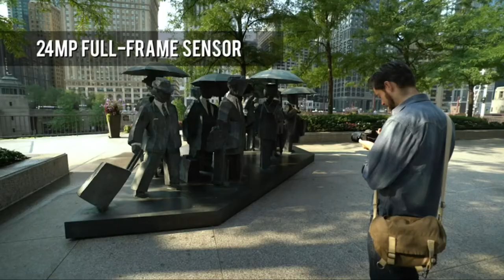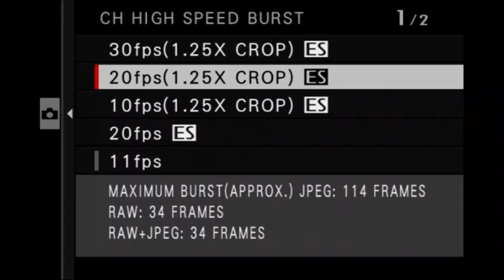TOP 5 Best Mirrorless Camera 20201080P HD